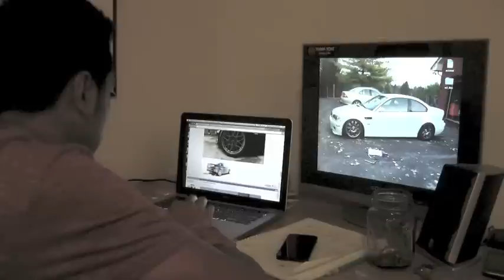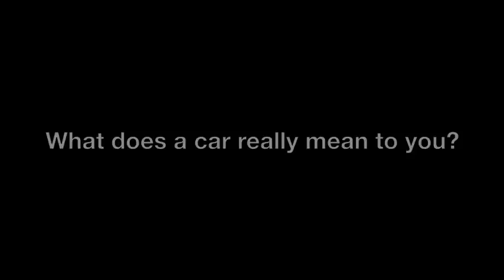This I Believe